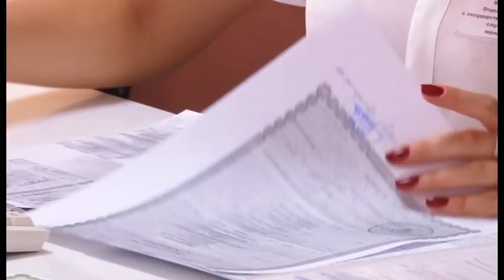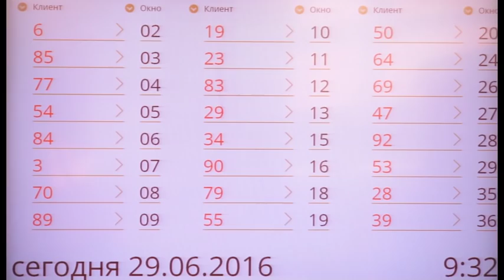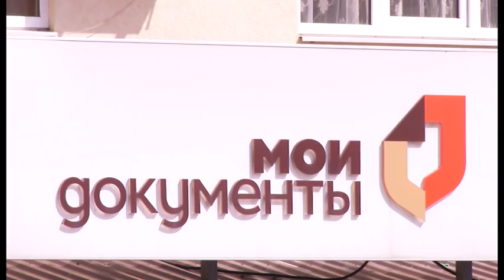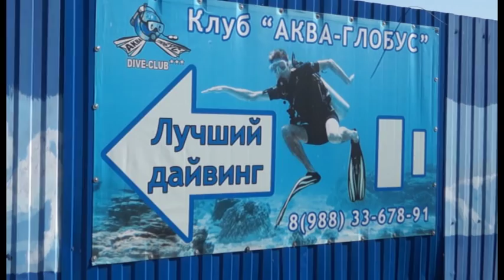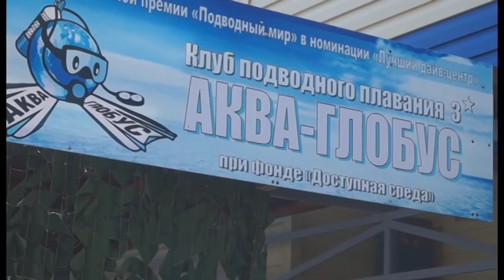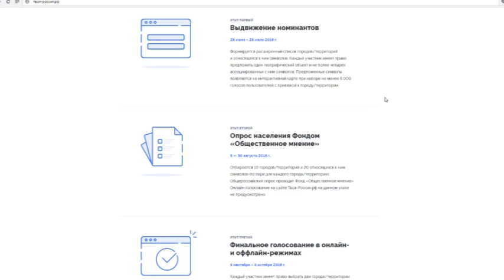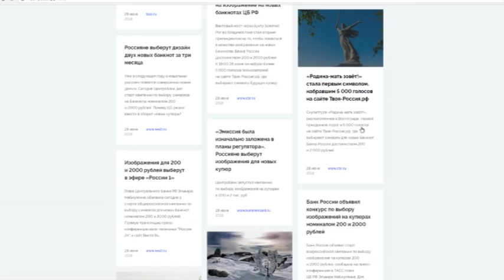Новости "Анапа Регион" от 29 июня 2016 года